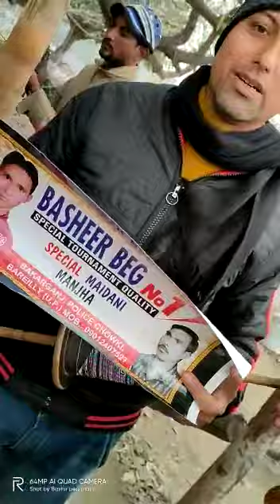Kittu bhai heaven kite club Meerut